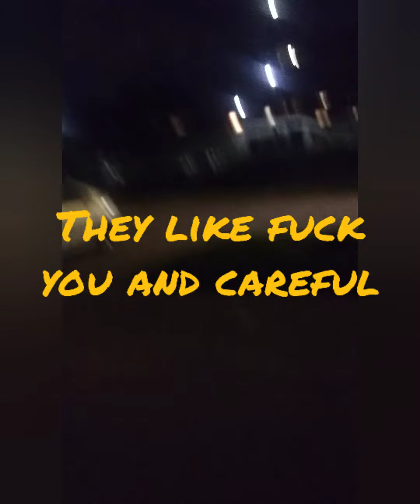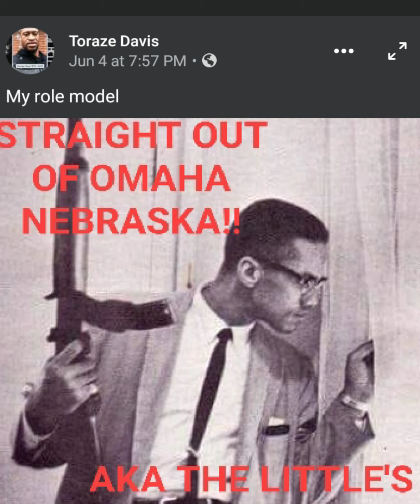OMAHA NEBRASKA IN THIS BITCH